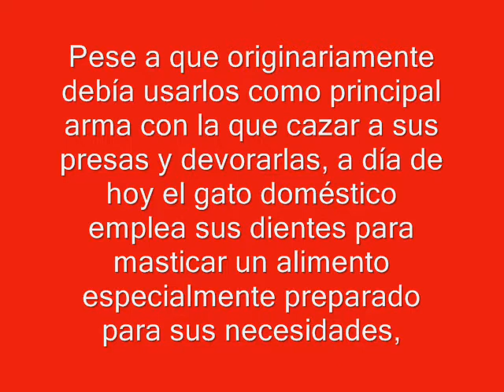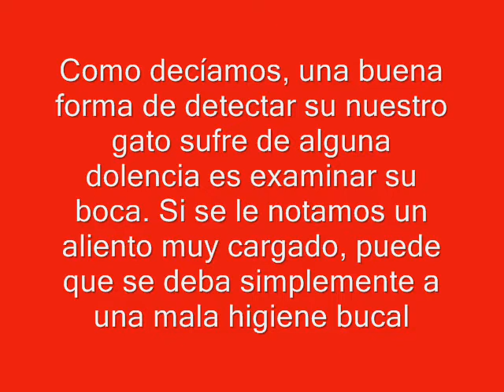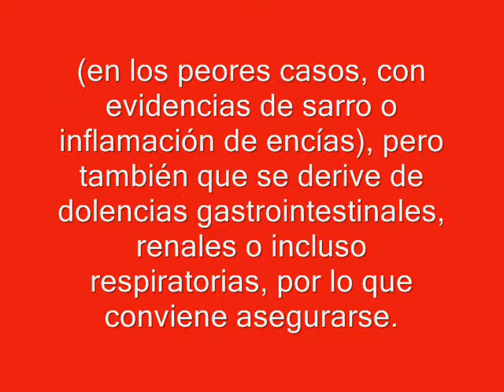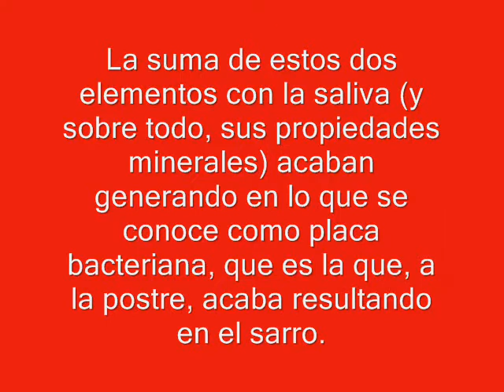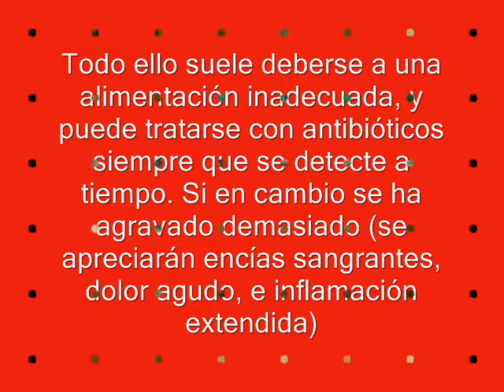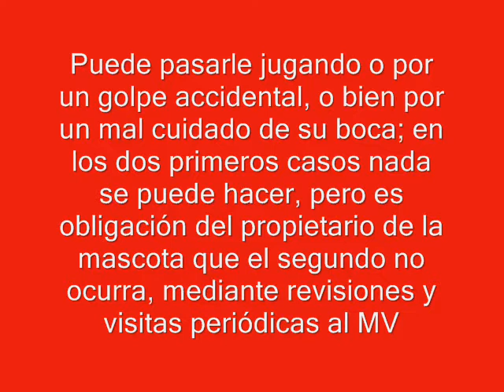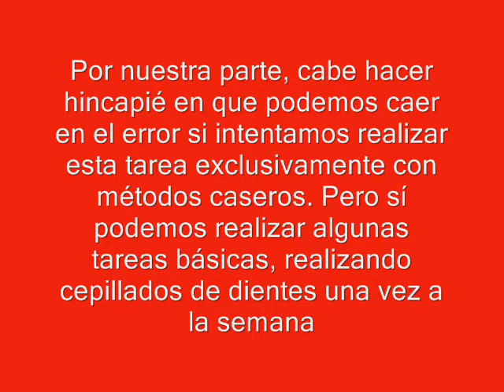La boca del gato